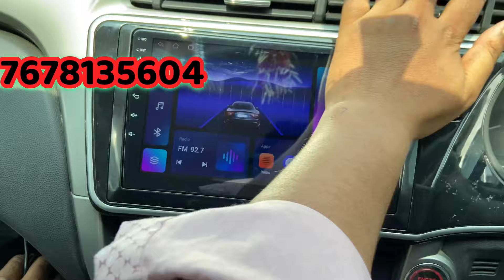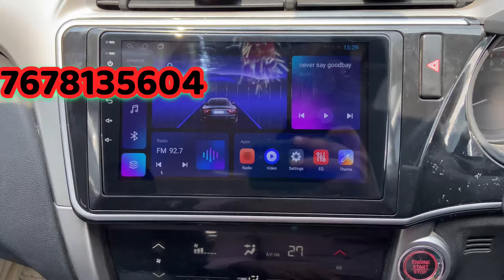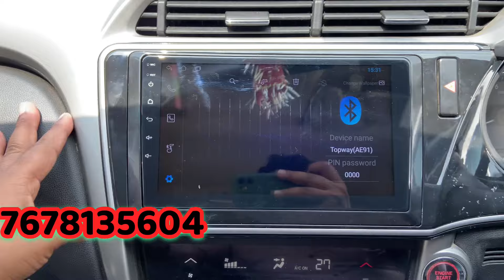Honda City Idtec Android Stereo Installation ✅ 2/32GB with Glossy Frame ( Company Fitted Camera )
Honda City Idtec Android Stereo Installation ✅ 2/32GB with Glossy Frame

Shop name - Mahaveer Car Accessories
Shop Address - Shop No - Ahm 12 , Hamilton Road Delhi 110006